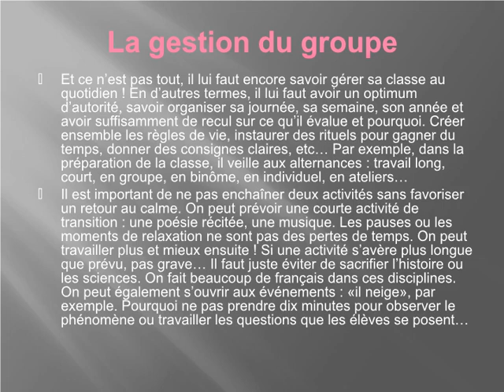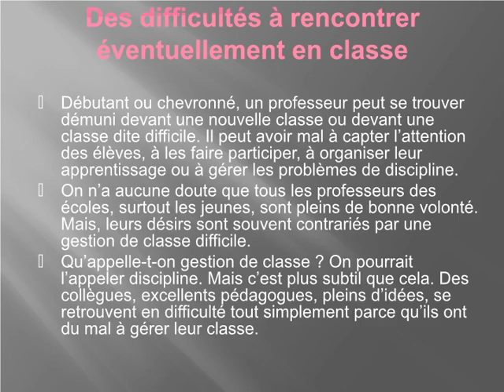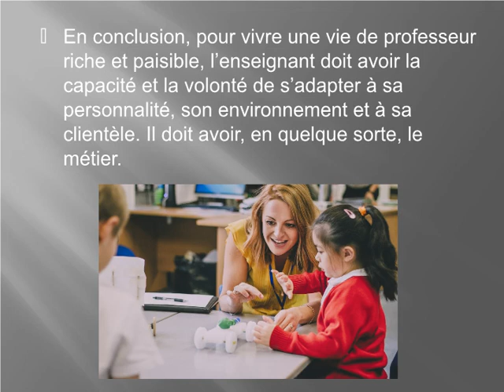Le métier de l’enseignant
En général, le métier de l’enseignant repose sur deux axes essentiels : d’une part, la maîtrise des connaissances à enseigner et d’autre part, le « comment enseigner ? ».

Pour être un enseignant qualifié
Un professionnel de l’école maîtrise la matière à enseigner et tout ce qu’il faut savoir pour que les élèves apprennent. Il sait décoder une situation d’apprentissage et ses contraintes.